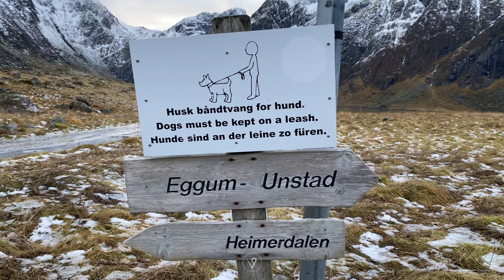Winter Vanlife #5: Camper-Trip auf die Lofoten, Nordlichter, Henningsvær, Eggum und Haukland Beach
In Norwegens Inselkette, die Lofoten, haben wir uns wieder einmal mehr verliebt. Wir erleben bereits in der ersten Nacht, an einem eher unspektakulären Platz, wieder mega bunte Nordlichter, besuchen die Hotspots Henningsvær, Eggum und Haukland Beach. Jeder Spot für sich ist anders, aber reizvoll sind sie alle.

Wir sind Anfänger beim Filmen/Fotografieren von Nordlichtern. Dazu die Aufregung, die einen jedes Mal überkommt. Daher sind die Aufnahmen sicher nicht professionell, aber zeigen euch hoffentlich trotzdem, wie überwältigend schön dieses Phänomen ist. Und wir werden noch viel mehr davon sehen.

Bleibt dran, wenn ihr sehen wollt, wie unsere Reise weitergeht!

Winter Vanlife #5: Camper trip to Lofoten, Northern Lights, Henningsvær, Eggum and Haukland Beach

We fell in love once again with Norway's island chain, the Lofoten. On the first night, in a rather unspectacular place, we experience the mega-colorful northern lights again and visit the hotspots Henningsvær, Eggum and Haukland Beach. Each spot is different, but they are all very amazing.

We are beginners at filming/photographing the Northern Lights. Plus the excitement that comes over you every time. Therefore, the recordings are certainly not professional, but hopefully they still show you how overwhelmingly beautiful this phenomenon is. And we're going to see a lot more of it.